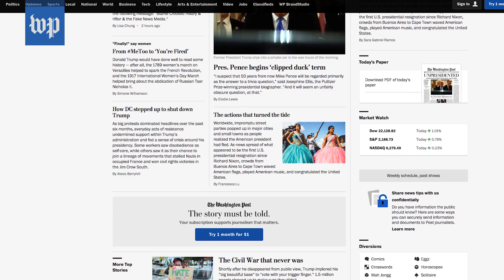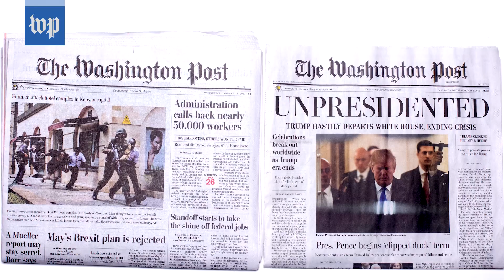'Unpresidented': Fake edition of Washington Post claims Trump resigned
Activists distributed hundreds of fake "special editions" of The Washington Post on Jan. 16. Here's who was behind the hoax.